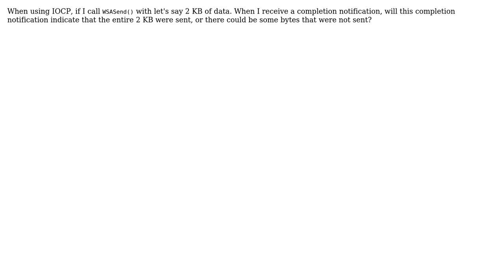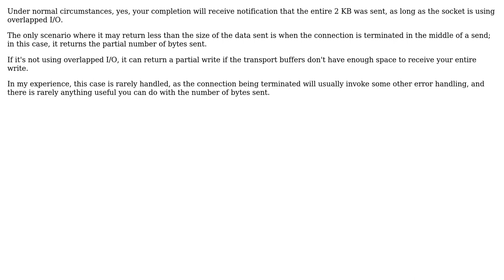When I call WSASend(), will all the data be sent?